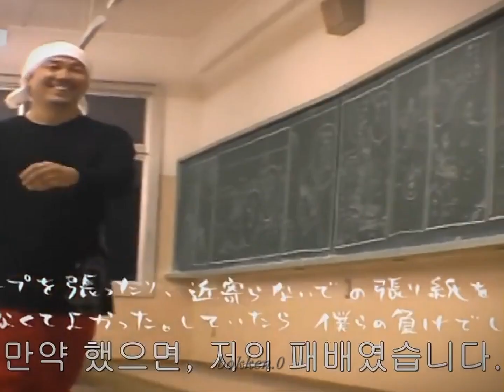Takehiko Inoue - "Smile" - [EDIT]